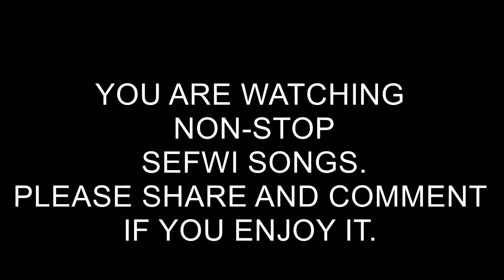Non-Stop sefwi songs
You are listening to some old time Sefwi songs. Please share and comment as you enjoy.